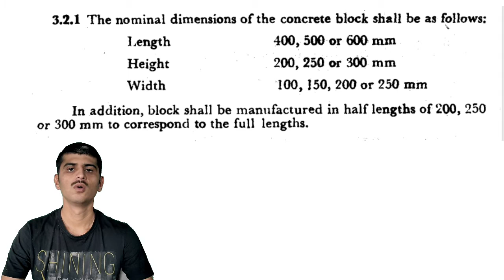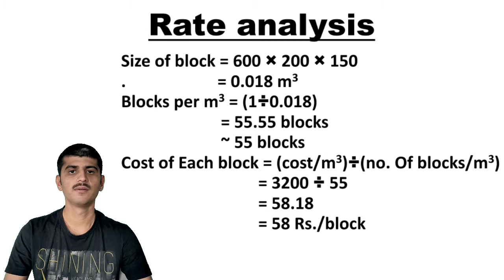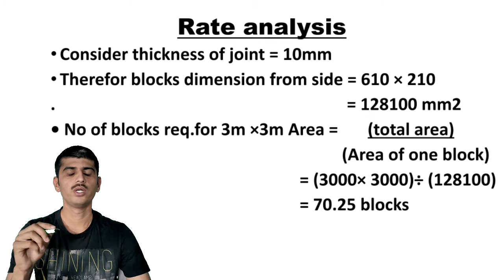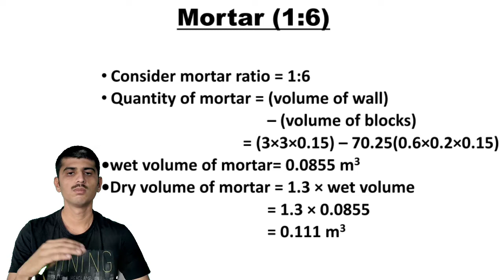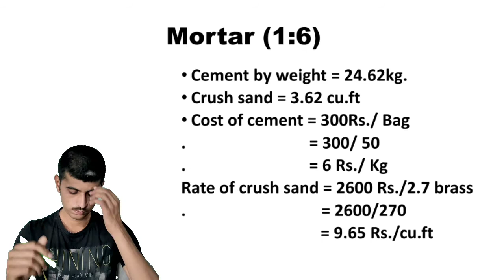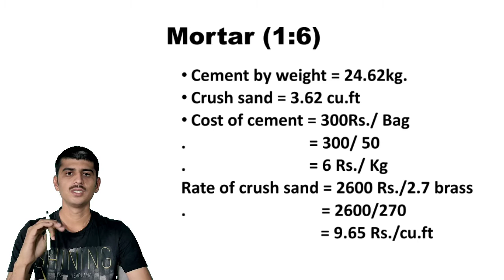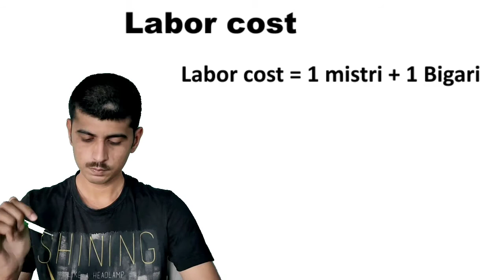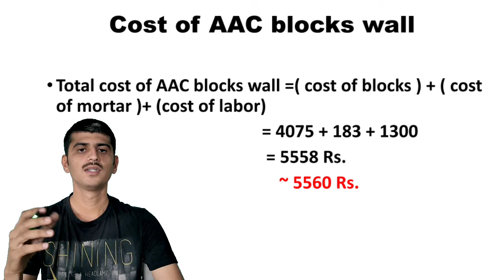Rate analysis of AAC BLOCKS wall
In this video we discussed about AAC BLOCKS rate analysis procedure and find the cost for the wall construction with aac blocks